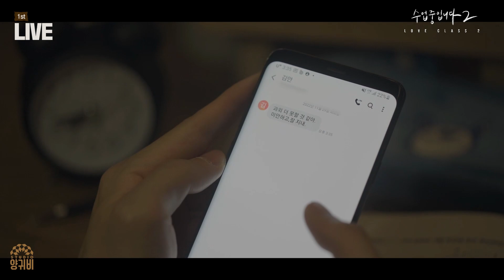[ENG] 1st LIVE, '수업중입니다2' 주연배우들이 완전체로 처음 모였던 라이브(9월 19일). 팬들의 질문에 정성껏 대답하는 배우들의 사랑스러운 모습을 확인해 보세요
첫번째 라이브(2023년 9월 19일)
'수업중입니다2' 주연 배우들이 팬들의 질문에 대답하는 라이브를 했습니다.
어떤 질문에도 센스있게 대답하는 우리 배우들의 사랑스러운 모습을 확인해 보세요~